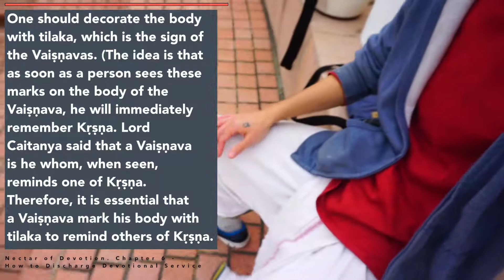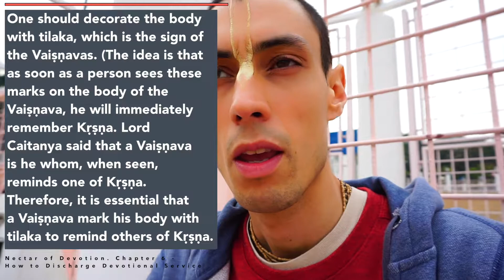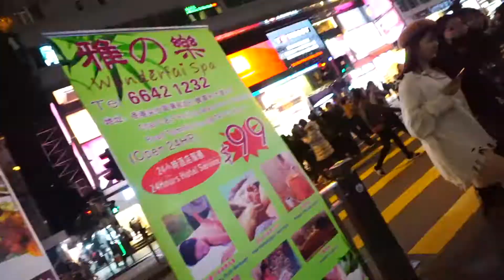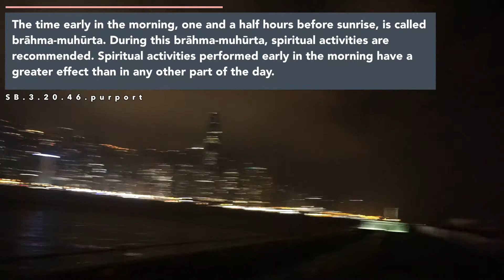HARE KRSNA CHINA! | HONG KONG Sankirtan! | Vlog ep.17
Our temple is a branch of ISKM (International Sri Krishna Mandir),
We strictly follow the instructions laid down by His Divine Grace A.C Bhaktivedanta Swami Prabhupada.